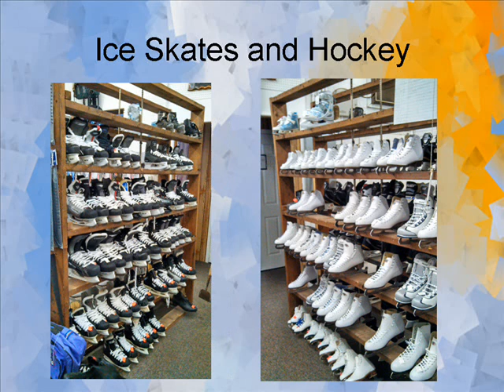Paps Sport Shop Skis Snowshoes Skates 2013 01Jan 01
Paps Sport Shop Located in Little Falls, MN has been in operation since 1929 and still provides Expert advice on all your sporting needs.  Weather renting buying or just chatting we are here to help!